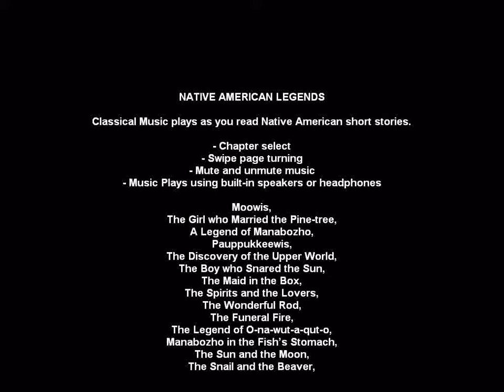Android/Nook/Kindle - Native American Legends (music plays as you listen)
NATIVE AMERICAN LEGENDS for Nook, Kindle, and Android devices.

Classical Music plays as you read Native American short stories.
- Chapter select
- Swipe page turning
- Mute and unmute music
- Music Plays using built-in speakers or headphones

Moowis,

The Girl who Married the Pine-tree,

A Legend of Manabozho,

Pauppukkeewis,

The Discovery of the Upper World,

The Boy who Snared the Sun,

The Maid in the Box,

The Spirits and the Lovers,

The Wonderful Rod,

The Funeral Fire,

The Legend of O-na-wut-a-qut-o,

Manabozho in the Fish's Stomach,

The Snail and the Beaver,